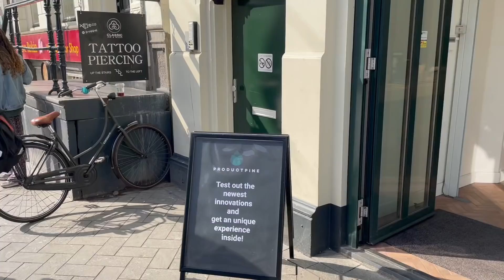VINTAGE SHOPS | HARTJE AMSTERDAM | BHO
Samen met Bho ben ik naar Amsterdam gegaan! Vintage adresjes en Waterlooplein bezocht! Ook ben ik nog winkels ingegaan als Zara, De koopman (dit was tijdelijk en is nu gesloten).